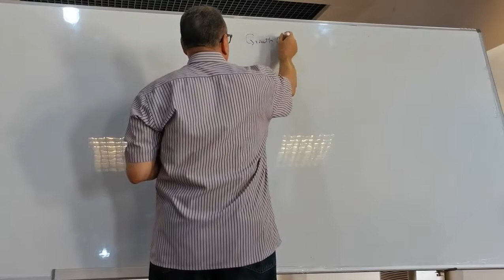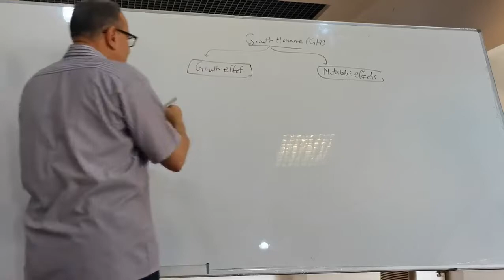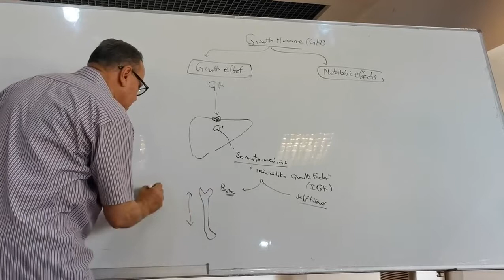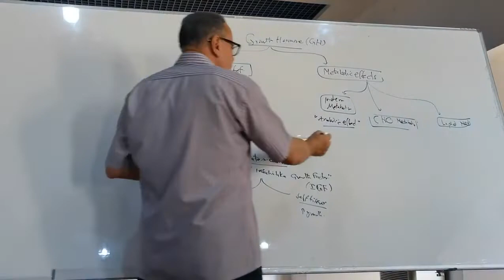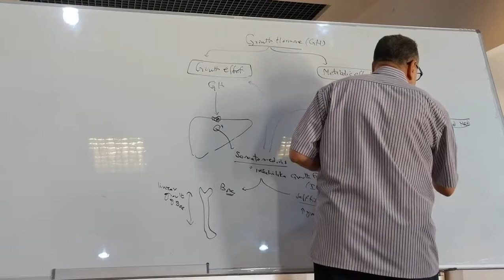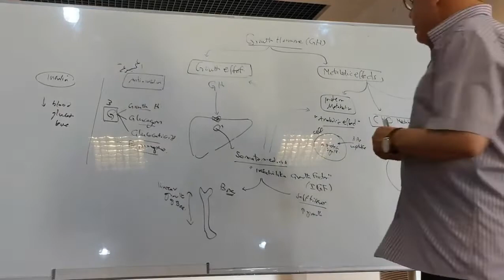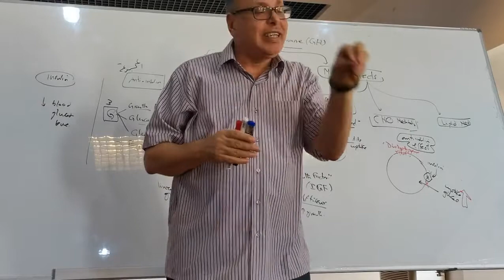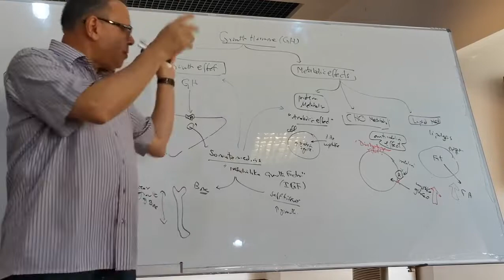14 GH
endocrine